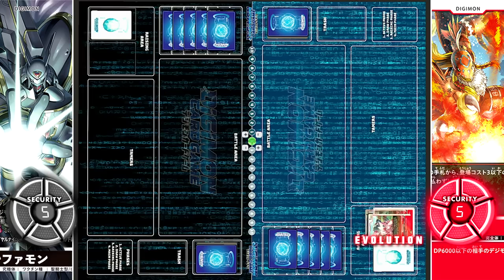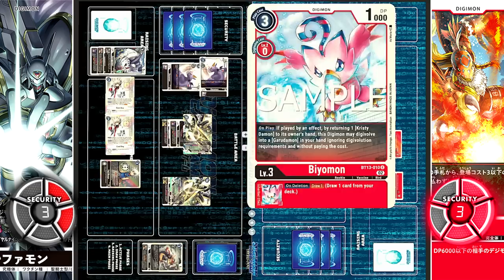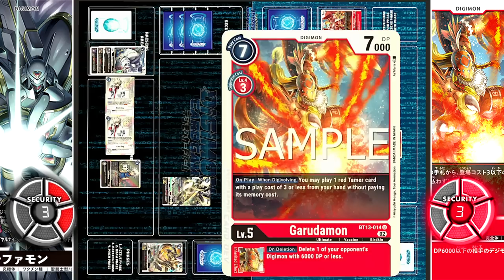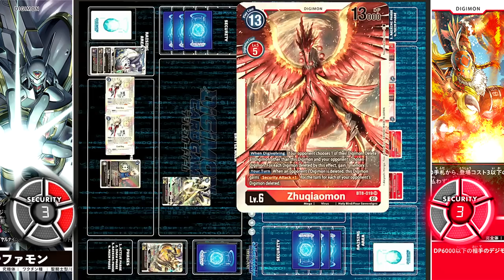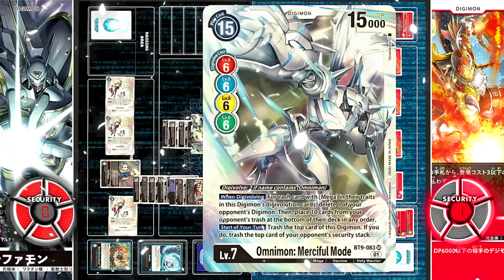Alphamon VS Garudamon!! | Digimon Card Game: BT-13 Round Table Conference (SEMIFINAL 2)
This is Semifinal 2 of the Round Table Conference, a tournament featuring 16 decks from the 13th main booster of the Digimon Card Game: VS Royal Knights. In the second Semifinal, Black Alphamon and Red Garudamon/Birds will clash for the chance to duel against Masaru and ShineGreymon in the finals, each fuelled by their own respective motivations. Who will be the one to make it to that final stage?